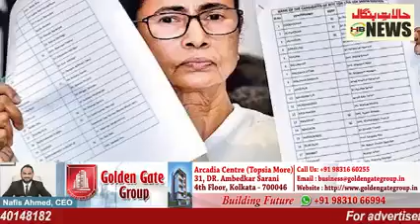Trinamool to announce its candidate for Bengal's 294 Assembly seat on Firday 5th of March.